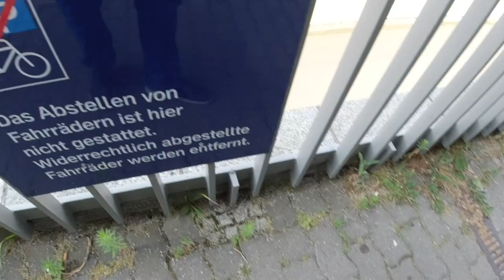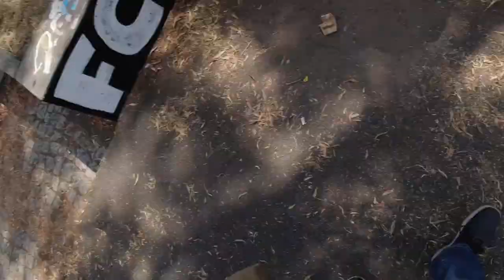Lunch at Berlin Wall | i3x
Day 241 Vlogs

Sony A5000